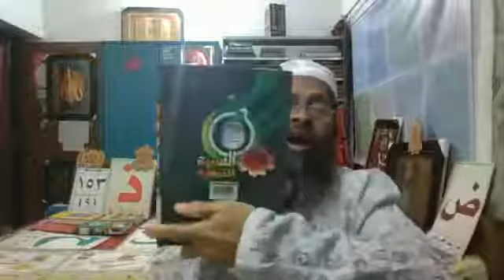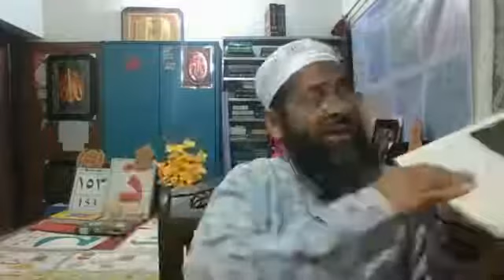কুরআনুল কারীমের শব্দ বিষয়ক আলোচনা (দাওরাতুল কুরআন)১৫৩ তম পর্ব।